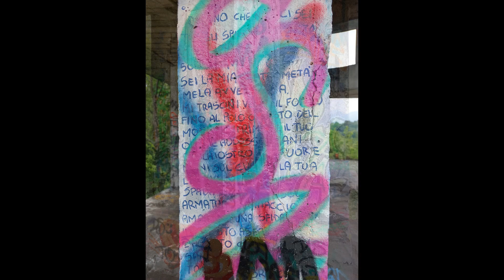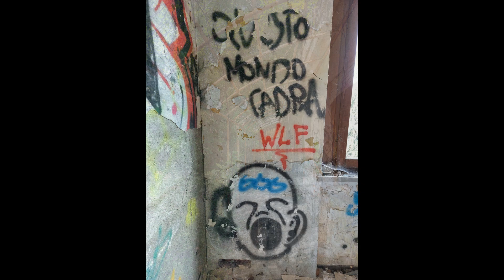Consonno - La città fantasma